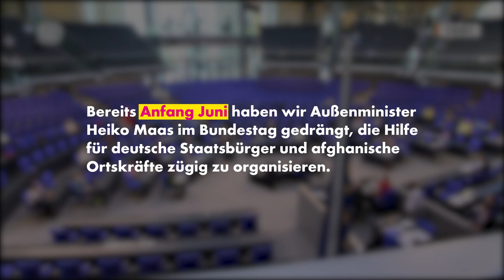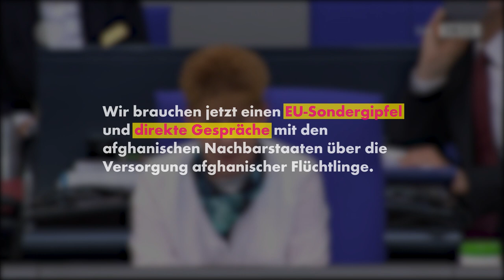Bundesregierung lässt Ortskräfte im Stich!?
Bereits Anfang Juni haben unsere Abgeordneten im Bundestag mit Nachdruck bei Außenminister Maas nachgefragt, ob für den Fall einer Machtübernahme der Taliban in Afghanistan ein Evakuierungsplan für Ortskräfte, Journalisten und Entwicklungshelfer vorliegt. Heiko Maas und der Bundesregierung sahen das heutige Szenario aber offenbar nicht kommen.

Unser Antrag vom 22.06., in dem wir für die afghanischen Ortskräfte und ihre Familien ein vereinfachtes, unbürokratisches Visa-Verfahren forderten, da sie in einem solchen Fall einer tödlicher Bedrohung durch die Taliban ausgesetzt sein könnten, wurde von der Großen Koalition abgelehnt.

Die Bundesregierung, das Verteidigungsministerium, das Außenministerium und das Innenministerium haben bitter versagt und zu viele Menschen, die mit unseren Truppen zusammengearbeitet und ihnen geholfen haben, im Stich gelassen.

Die Bundesregierung muss erklären, wie sie die dramatische Zuspitzung vor Ort derart verschlafen konnte und warum sie so schlecht auf die Evakuierung vorbereitet war. Auch darf sie sich einer zeitnahen und umfassenden Gesamtevaluation nicht länger entziehen. Wir brauchen jetzt einen EU-Sondergipfel und direkte Gespräche mit den afghanischen Nachbarstaaten über die Versorgung afghanischer Flüchtlinge.